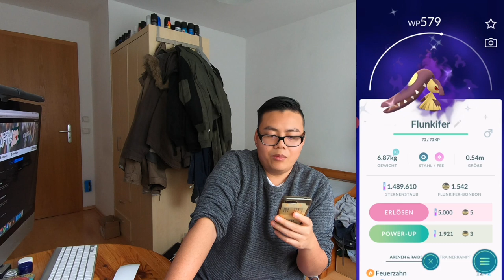QUARANTÄNE UPDATE: leidende C Days aber saftige Legendäre Raids!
euda was geht ab?

🛍️ Amazon Shop*: